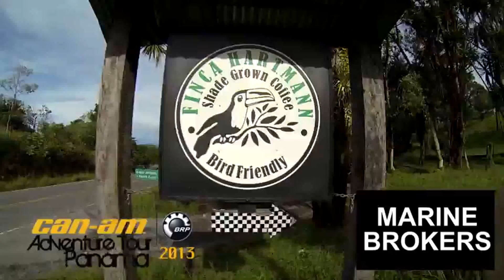1era Etapa Can Am Adventure Tour Panama 2013